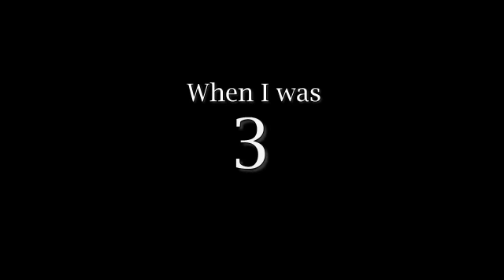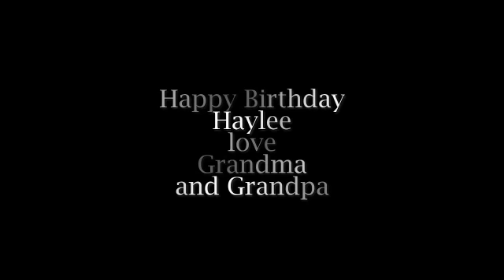Haylee's 4th Birthday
Grand daughter Haylee turn 4 May 26, 2012